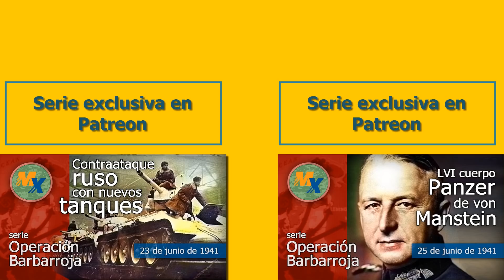¿Para QUÉ se USA la madera en la tecnología MILITAR?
La madera ha sido clave en nuestra historia militar y aún tiene su papel en la alta tecnología del siglo XXI.

Es utilizada en los Kalashnikov AK-47, en los tanques rusos, en los buques de las Marinas, en las hélices de los drones y hasta en las granadas de mano, entre otros.

Por ejemplo los rumanos emplean sus PM-63 con asas de madera, los dragaminas españoles usan cascos de madera, los drones tiran de palas de madera, los tanques T-72 usan troncos de abedul...

La madera aún tiene su papel en los ejércitos modernos

¡Únete al Canal de Political Room!
¡Únete a Facebook!

¿Quieres apoyar al canal o beneficiarte de algunas de sus ventajas?